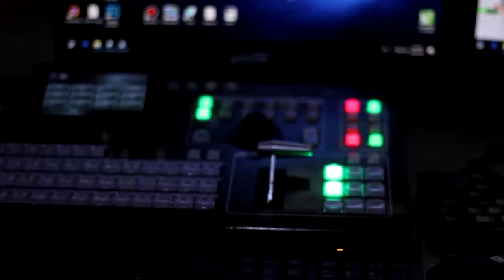Eldar Mansurov — Müsahibə | 20.06.2018 | "REAL TV"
Real intervyu. Bəstəkar Eldar Mansurov (20 iyun 2018).